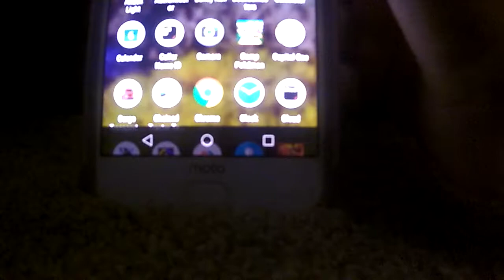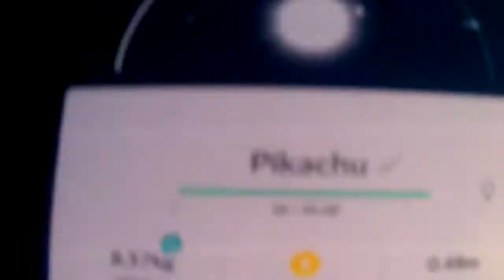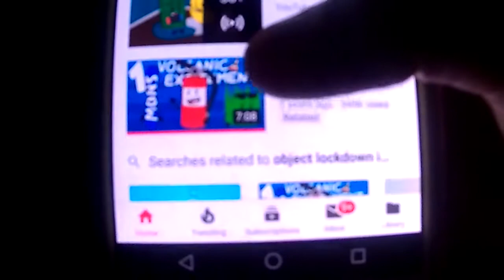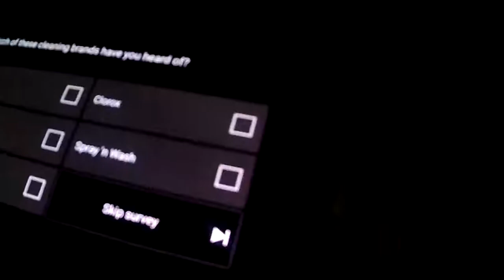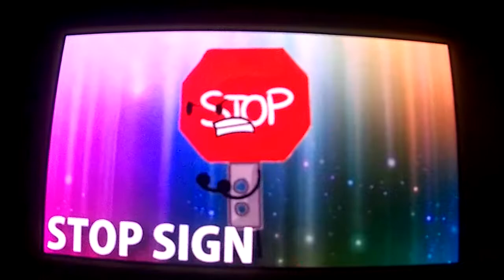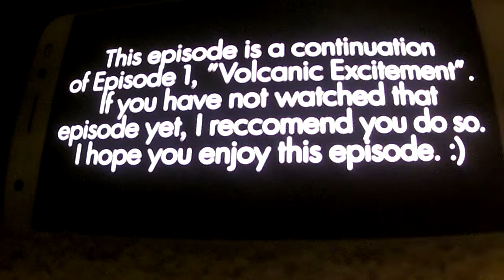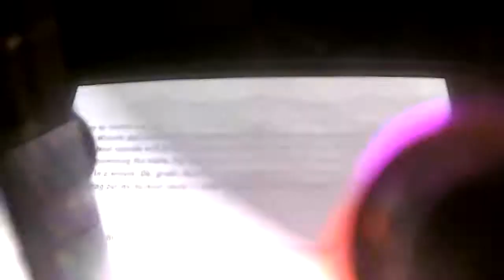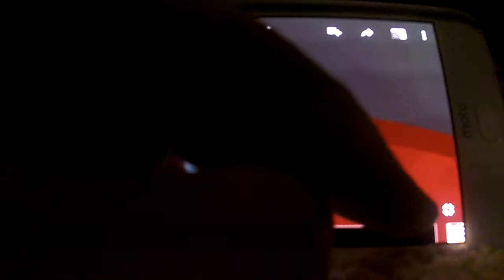Object Lockdown Reaction